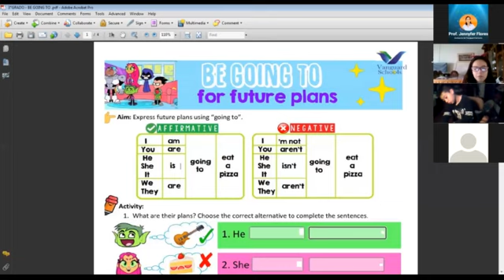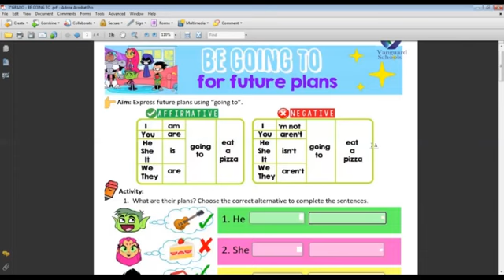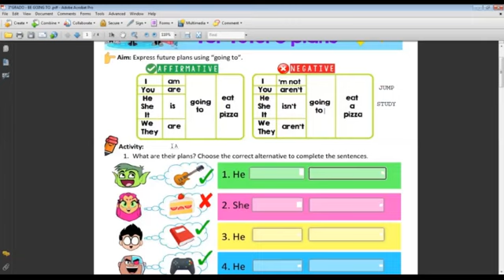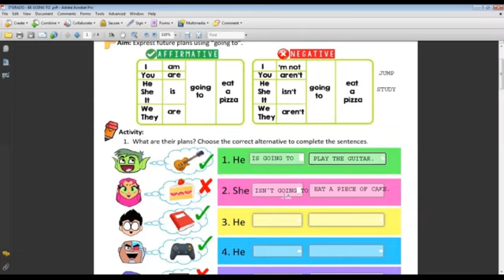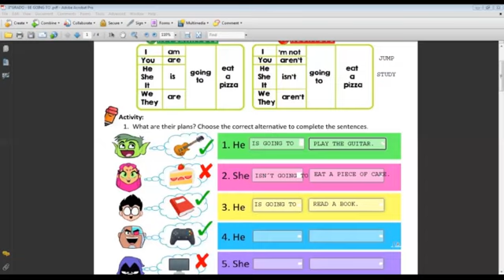3°Grado "A-B" - Be going to - VanguardSchools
3°Grado "A-B" - Be going to - VanguardSchools